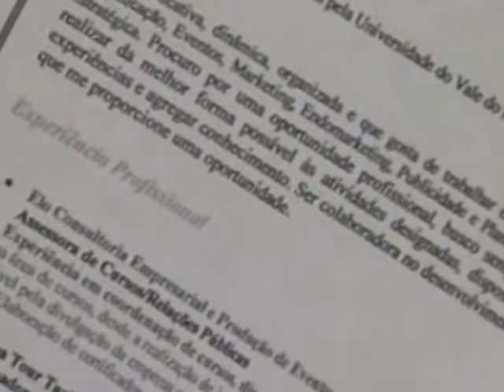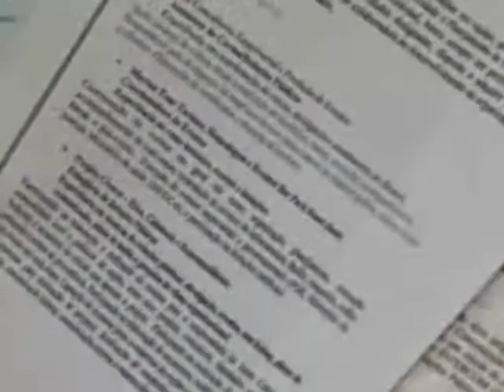Procura por emprego - caprichar no Currículo é bom começo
Os especialistas em Recursos Humanos alertam para a necessidade de ter um Currículo caprichado na hora de começar a procura por um emprego.